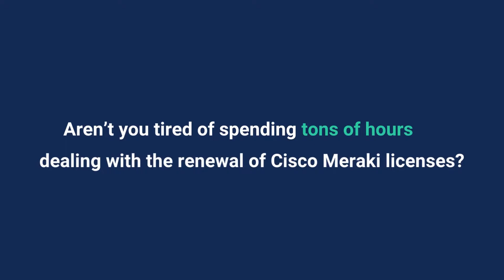Introducing Boundless Licensing | Streamline the Management of Cisco Meraki Licenses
Boundless Licensing streamlines the management of Meraki licenses, simplifies the renewal process and reduces the risk of error.

Powered by the Meraki API, Boundless Licensing centralizes the licenses of all Meraki networks in a single pane of glass, providing larger visibility over the license inventory and accelerating processes.

The solution integrates with the Rhino Networks platform, allowing users to renew their licenses in just a few clicks.